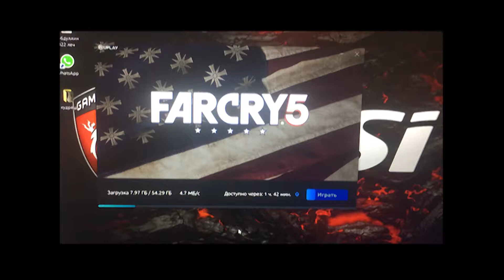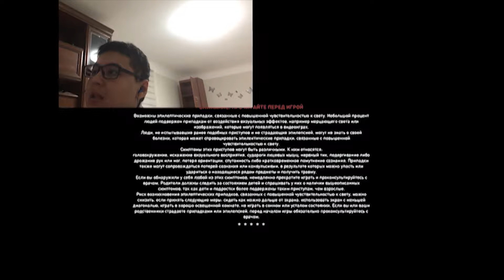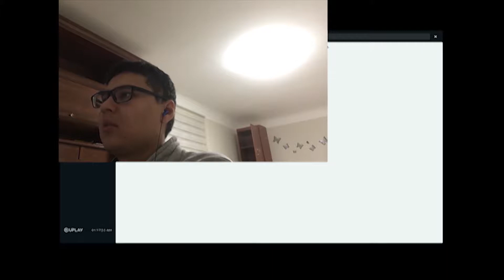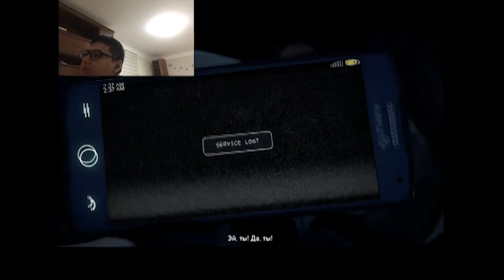Фаркрай5.1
Снял прохождение
Посылайте видео друзьям и своим близким и будет всё круто, иншаалах!!!

Поддержите лайком и подпиской это очень приятно

Спасибо вам за просмотр и за всё